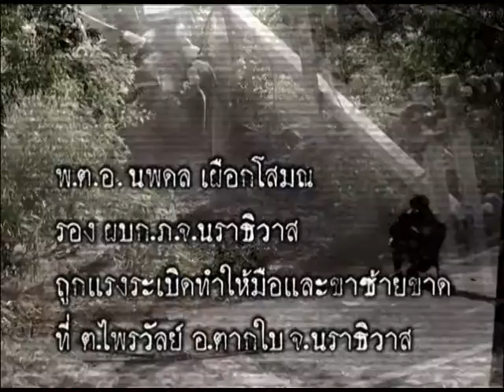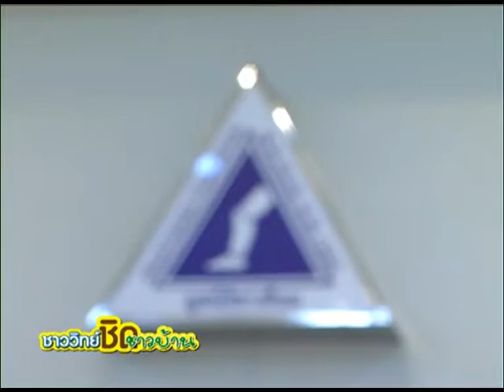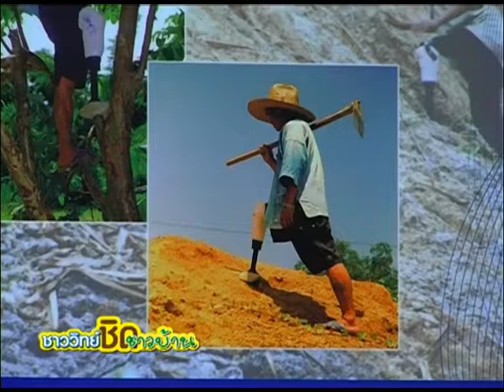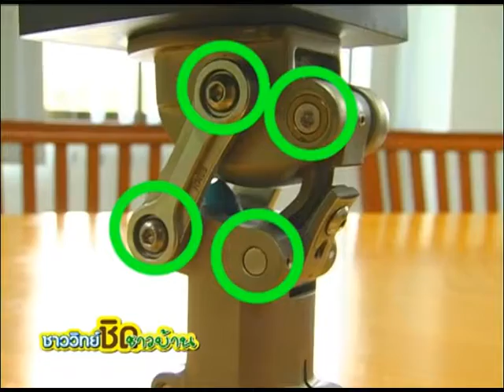ชาววิทย์ชิดชาวบ้าน ตอน เติมเต็มเทคโนโลยีขาเทียม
ปัจจุบันประเทศไทยมีผู้พิการขาขาดมากกว่า 50,000 คน สาเหตุส่วนใหญ่หรือประมาณ 45% ของผู้พิการขาขาดเกิดจากอุบัติเหตุทางการจราจร 25% เกิดจากการเหยียบกับดักระเบิด อีก 20% เกิดจากแผลเรื้อรังจากโรคเบาหวาน ส่วนที่เหลืออีกประมาณ 10% เป็นความผิดปกติมาแต่กำเนิดและปัญหาสุขภาพอื่นๆ โดยคนพิการส่วนใหญ่ยังมีฐานะยากจน เมื่อสูญเสียขาก็ไม่มีเงินเพียงพอที่จะเข้ารับบริการทำขาเทียม  จำเป็นต้องใช้ไม้ค้ำยัน สร้างความลำบากในการใช้ชีวิต

งานวิจัยการพัฒนาข้อเข่าขาเทียมแบบสี่จุดหมุนเฉลิมพระเกียรติ จึงเกิดขึ้น โดยฝีมือนักวิจัยไทย ศูนย์เทคโนโลยีอิเล็กทรอนิกส์และคอมพิวเตอร์แห่งชาติ(เนคเทค)  สำนักงานพัฒนาวิทยาศาสตร์และเทคโนโลยีแห่งชาติ(สวทช.) ร่วมด้วยศูนย์สิรินธรเพื่อการฟื้นฟูสมรรถภาพทางการแพทย์แห่งชาติ และบริษัทแฮลเซี่ยนเมทอล จำกัด เพื่อช่วยเหลือผู้พิการให้กลับมาดำเนินชีวิตได้ตามปกติ